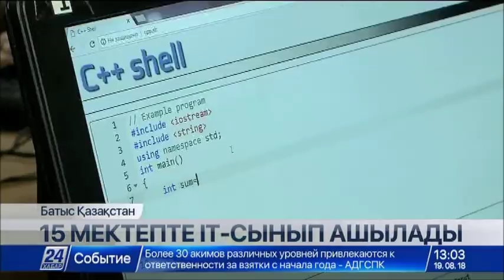19 тамыз 2018 жыл - 13.00 жаңалықтар топтамасы